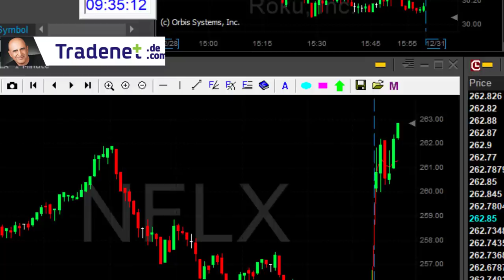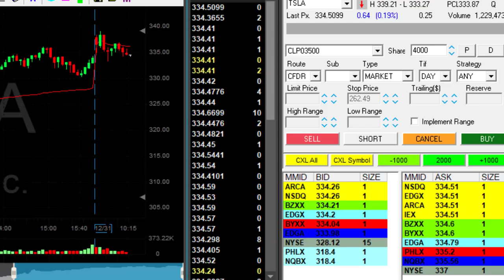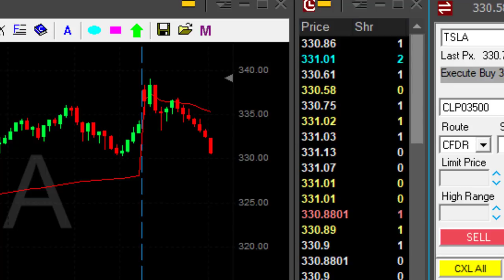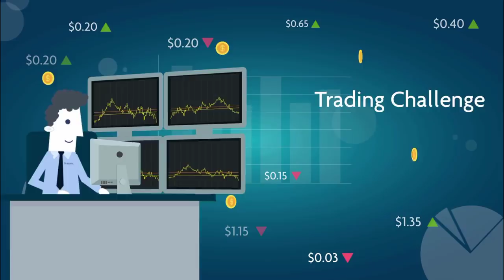Live Day Trading for $1,800 - Happy New Year!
Meir Barak day trading live on December 31st. 2018.